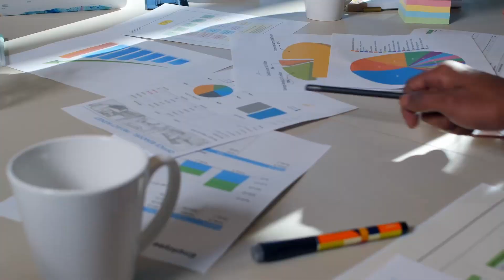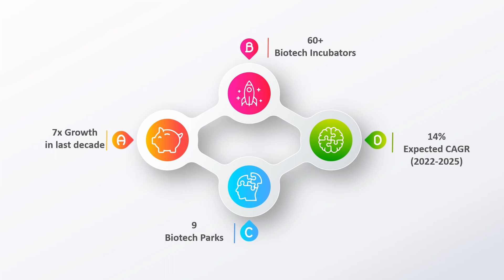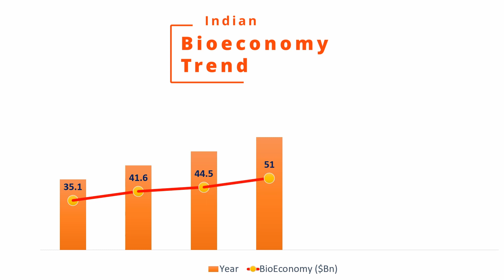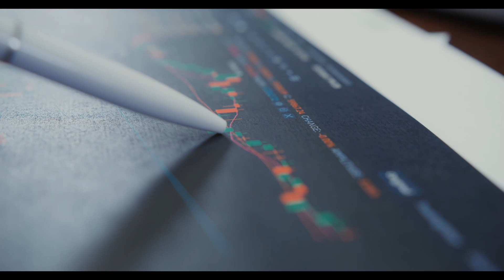The Indian Biotech Sector: A Promising Future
Insights and facts on the Indian Biotech sector and the promising future.

India is among the top 12 destinations for biotechnology globally and 3rd largest biotechnology destination in the Asia Pacific region. In 2020, the Biotech industry reached a market size of $ 70.2 Bn, rising 12.3% from the previous year. The sector is also making an increasing contribution towards national GDP and is a key part of India’s vision of reaching a $ 5 Trillion Economy by 2024.